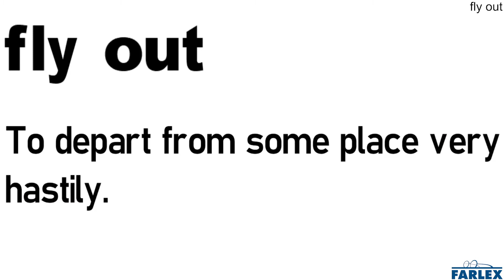fly out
To depart from some place very hastily.

We flew out of the restaurant at the sound of the fire alarm.